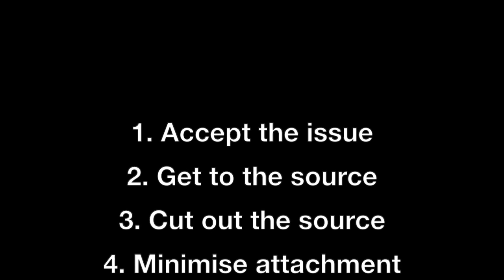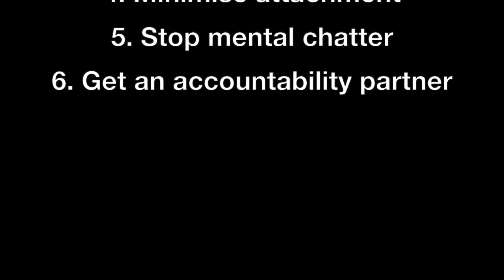Fear of Missing Out | How to deal with FOMO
FOMO or Fear of Missing Out is a feeling of anxiety when you’re not part of something. We may not know this but this feeling arises out of insecurity. In this video, I share with you my journey with FOMO and how I deal with it.